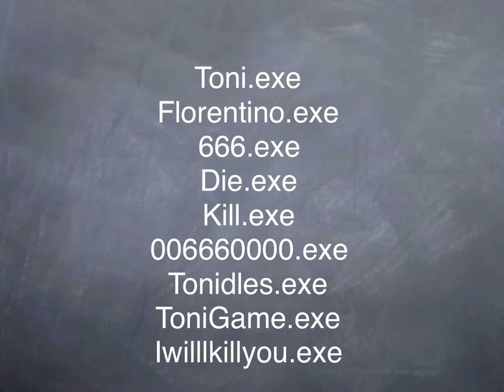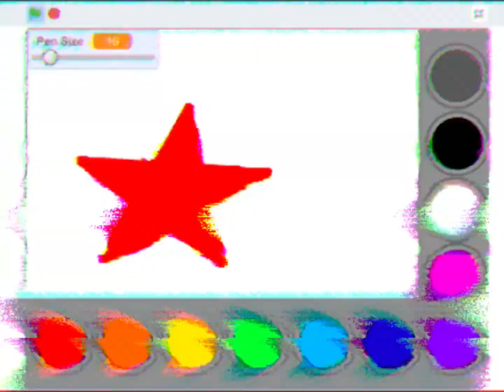Do not install this virus on your ToniGame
Name of virus: I Will Kill You.EXE
This virus is very dangerous and it will destroy your ToniGame by leaving it on forever with a creepy face on it